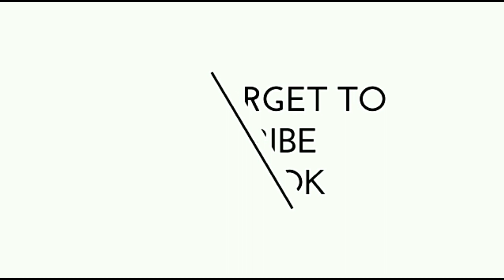Avengers Infinity War Public Review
Avengers Infinity War Public Review by Cine Book Team